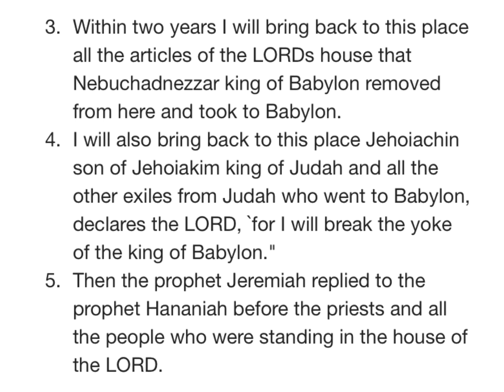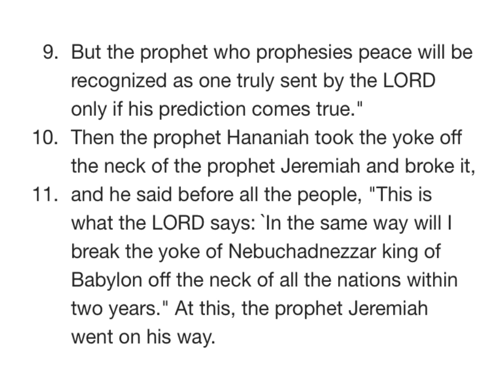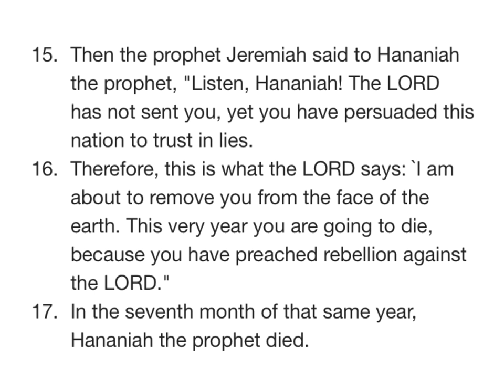JEREMIAH 28 NIV AUDIO BIBLE(with text)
Chapter

[0:00] Chapter 28
[0:03] The False Prophet Hananiah